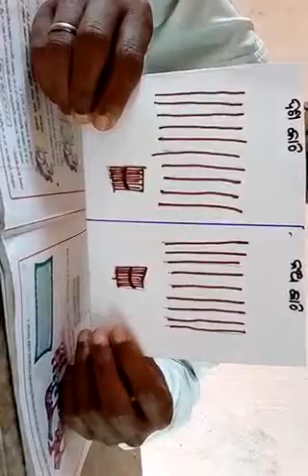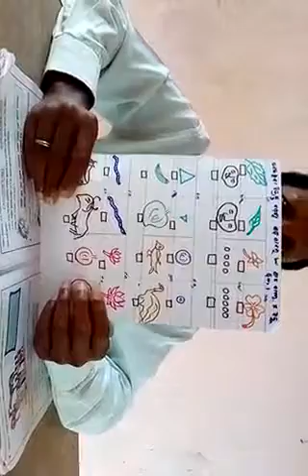Class-2 Math Sana O bada sankhya part-2